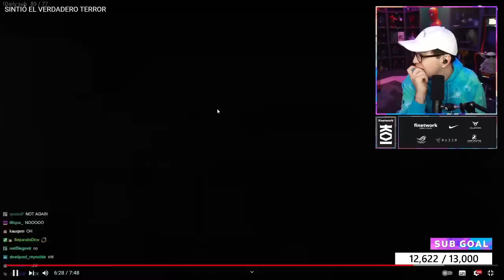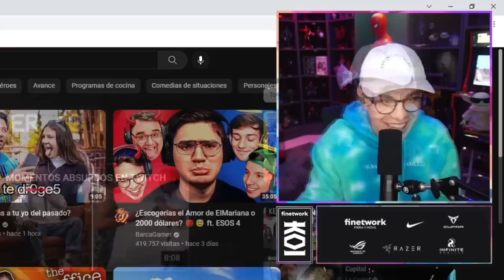JUANSGUARNIZO REACCIONA A CLIPS FAILS DE TWITCH